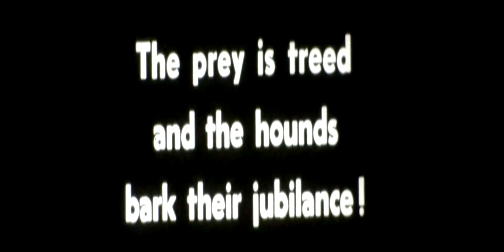Dogs Chasing Ghosts (DEMO) 2021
Music video for my new song, "Dogs Chasing Ghosts".